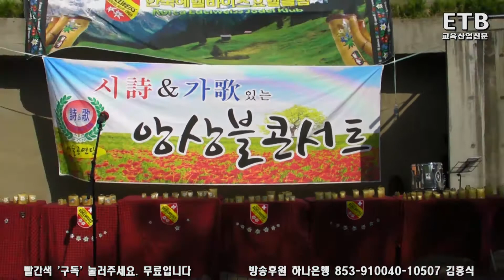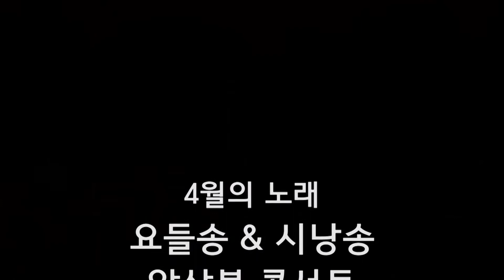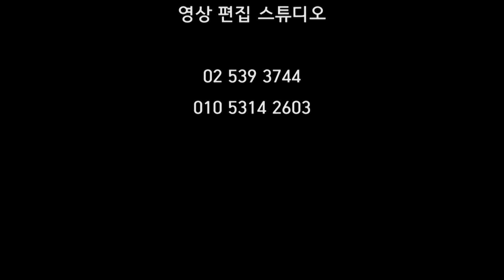문학채널 - 시가단 서울 선유도서 4월의 노래 앙상블 콘서트 제1부 - ETB 교육산업신문 TV -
시가 머무는 마을 공연예술단(시가단)은 2017년 4월 15일 서울 선유도 원형무대에서 '4월의 노래 앙상블 콘서트를 개최했다.